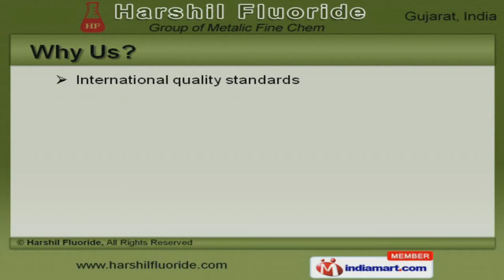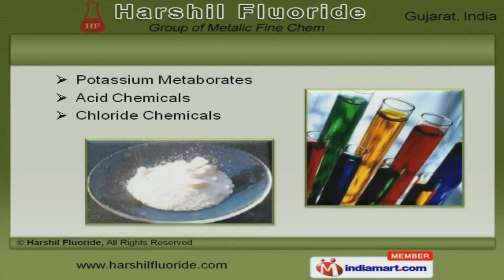Industrial Chemicals by Harshil Fluoride, Vapi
Welcome to Harshil Fluoride, Manufacturer and Exporter of Industrial Chemicals. The company was established in 1995 at Vapi. We have spread our wings to East Asia, Middle East and other countries. Foseco India Limited and Modicon Private Limited are some of our prestigious clients and we are backed by ultra grade ingredients and Utmost client satisfaction. We offer a huge gamut of Stannous Fluorides, Bifluoride and Sodium Fluoride Chemicals. Potassium Fluoride, Cryolite and Silico Fluoride Chemicals are best in the industry amongst others. Our Fluoborate Chemicals, Potassium Tetraborates and Pentaborates are extremely reliable. We also provide Potassium Metaborates, Acid and Chloride Chemicals that are available at industry leading prices. We are a leading firm engaged in offering Sulphate and Phosphate. Our Nitrate Chemicals and Phosphorus Pentachlorides are a class apart.